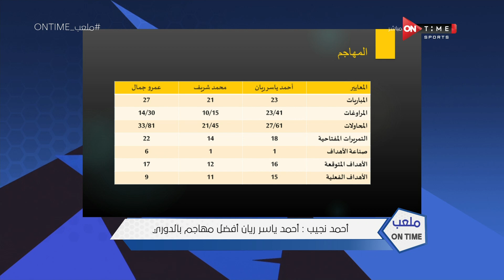ملعب ONTime - أحمد نجيب: أحمد ياسر ريان أفضل مهاجم بالدوري